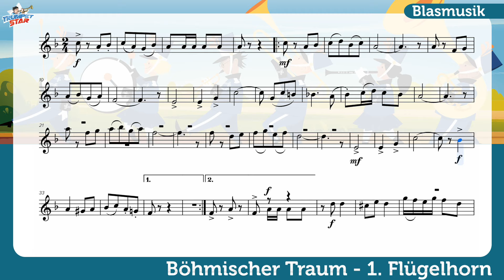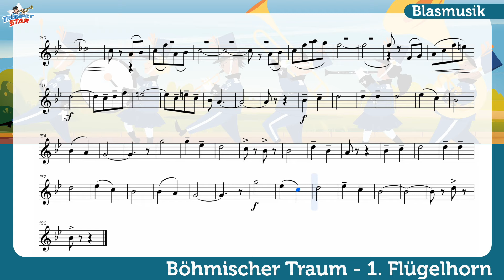Böhmischer Traum - 🎺 Playalong für Trompete (1. Stimme)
"Trumpetstar: Blasmusik-Level"
Trumpet Play Along
Beschreibung:
Willkommen zurück, Blasmusik-Enthusiasten und Gamer! 🎺🎮 In diesem Video tauchen wir ein in die Welt von "TrumpetStar", einem einzigartigen Video, das Musik und Spielspaß perfekt vereint. Begleite uns, während wir uns durch ein anspruchsvolles Blasmusik-Level fegen.

🎵 Blasmusik-Herausforderungen: In diesem Level werden unsere Fingerfertigkeiten und musikalischen Talente auf die Probe gestellt. Wir müssen im Takt spielen, Noten genau treffen und den Klang unserer virtuellen Trompete meisterhaft kontrollieren, um alle Hindernisse zu überwinden.

🌟 Spielerische Action: "TrumpetStar" bietet nicht nur musikalische Herausforderungen, sondern auch spannende Gameplay-Elemente.

🤝 Gemeinschaft und Wettbewerb: Teile deine Gedanken zu "TrumpetStar" in den Kommentaren! Welche Tipps hast du für dieses Level? Lass uns gemeinsam über Strategien und Techniken diskutieren, um das Beste aus diesem Blasmusik-Abenteuer herauszuholen.

Bist du bereit, das ultimative Blasmusik-Level in "TrumpetStar" zu meistern? Drücke den Play-Button und begleite uns auf dieser musikalischen Gaming-Reise! 🎶🎮 Let's play, let's trumpet! 🎺🌟